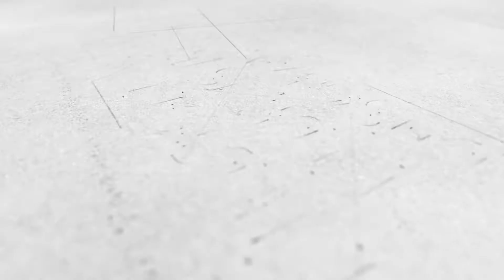Opening Day at Mills Fleet Farm in Monticello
Long-time WSN client Mills Fleet Farm opened their newest store in Monticello, MN, on August 2, 2017. WSN provided architectural, engineering, land surveying, and environmental services on the project. We are excited to see this client continue to grow and expand.

Widseth Smith Nolting is now doing business as Widseth. New name, same team creating value for our clients.

Widseth Provides architecture, engineering, environmental, and land surveying services from offices in Alexandria, Brainerd/Baxter, Bemidji, Crookston, East Grand Forks, Grand Forks, Mankato, Rochester, and Wyoming.